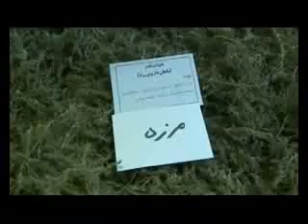نوا ونما کردستان